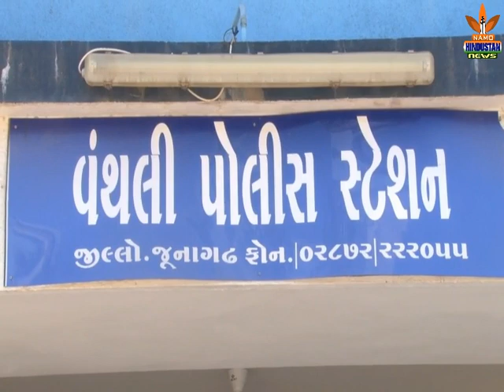NAMO HINDUSTAN NEWS VANTHALI S O G